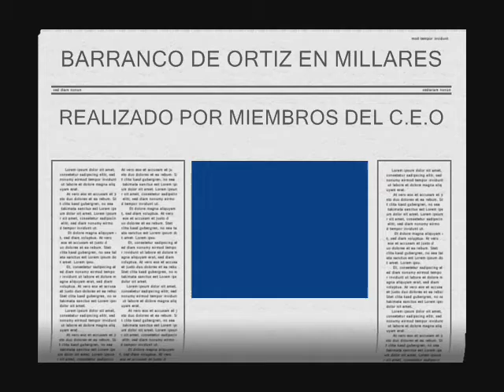Barranco de Ortiz en Millares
Barranco seco con la unica salvedad de el ultimo rapel que puede tener agua segun la crecida del Rio Jucar.
Facil Barranco sin complicaciones tecnicas,con 7 rapeles:
1-de 10 m.
2-de 14 m.
3-de 12 m.
4-de26 m.
5-de 7 m.
6-de 32 m(partido 19 y 13)
7-de 26 m (casi horizontal).